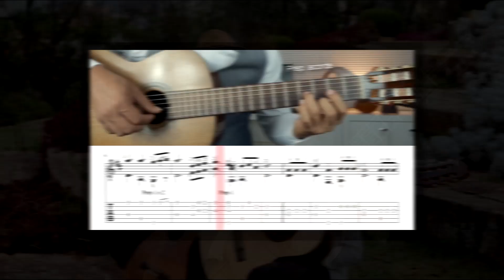Hino 436 Alegria Sinto em Servir Jesus (420 Hinário 4) CCB Violão Dedilhadfo Fingerstyle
Hino 436 Hinário 5 ou Hinário 4 Hino 420 Congregação Cristã no Brasil CCB em violao classico fingerstyle, com letra para acompanhar.

Como tocar o Hino 436 no violão?
Venha Estudar Comigo!

Curso de Hinos Violão Dedilhado com aula profissional

Prof: Sérgio Moreira Aulas de Violão
Canal Violão com Arte

Curso Hinos para violão dedilhado
HINO 436
Hinos ccb
violao ccb
violao hinario 5
violão ccb dedilhado
Alegria sinto em servir Jesus
Hinário 5
igreja CCB
Congregação Cristã Brasil
hino violão dedilhado
Hino 436 violão
como tocar hino 436
Cifra hino 436

Letra completa Hino 436 CCB violão dedilhado:

Alegria que, no mundo, não há igual
Bem por isso sigo à eterna luz
Da justiça divinal

Privilégio santo, sem igual, é andar com meu senhor
Caminhar em seu amor, exaltando ao criador!
Desejamos ver retornar dos céus
Cristo, o rei e salvador

Regojizo e real consolação
Paz divina e celestial amor
Me preservam deste mundo de ilusão
E me unem ao senhor

Ó amados, caminhemos com Jesus
N’Ele temos vida eterna e salvação
Se aqui manifestarmos sua luz
Nós teremos galardão